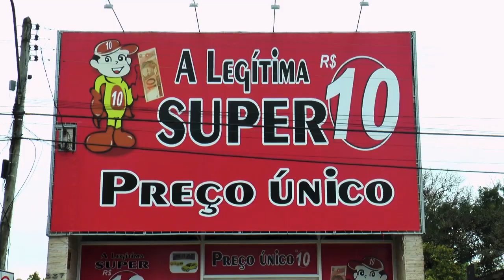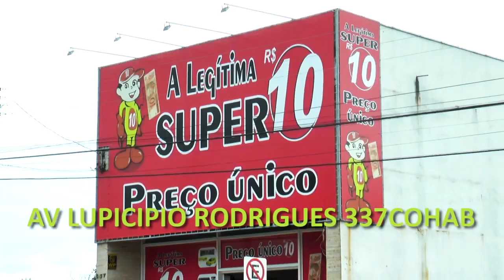Bloco de Patchwork Ponto Certo com Silvia Moresco 01/02/2019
Como fazer um bloco lindo de Patchwork.
Aula de como usar a polegada.
quer ser uma artesã de sucesso? Clica no link e saiba como.